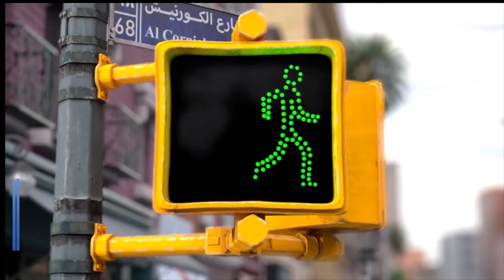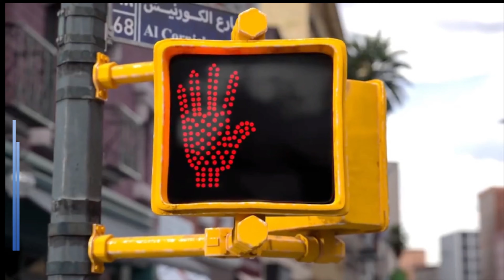Володимир Головач | Вплив | Bread Of Life Church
Bread Of Life Church in Kent Washington

Sunday Morning   10:00am - 12:00pm
Sunday Night         6:00pm  -  7:30pm